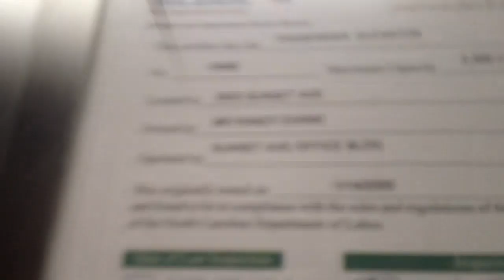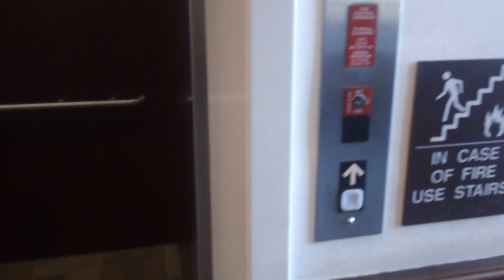Dover Impulse Hydraullic Elevator At Sunset Avenue Office Building, Rocky Mount NC